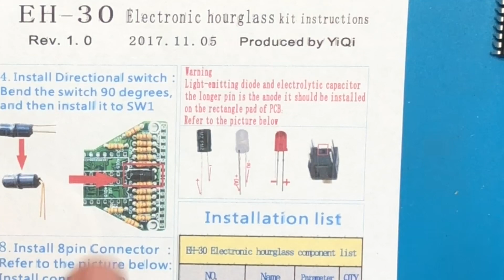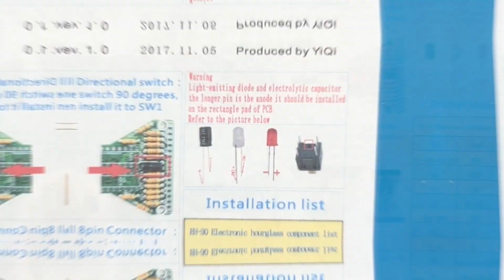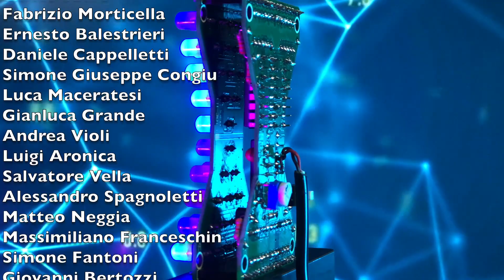SH121 - Granelli di sabbia a LED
Un tempo per segnare il tempo si usavano dei granelli di sabbia, oggi con un po' di fantasia, si può ottenere lo stesso risultato con dei granelli di sabbia a LED, con i quali è possibile realizzare un semplice clessidra a elettronica. Un KIT per tutti, facile da realizzare, economico e senza componenti critici o particolari. Serve solo un saldatore e un po' di stagno.
Un buon esercizio e divertimento assicurato !

🛠 Piano in PEI 300mm
🛠 Il mio tappetino blu in silicone (Favoloso)